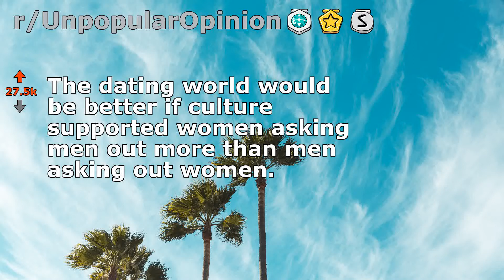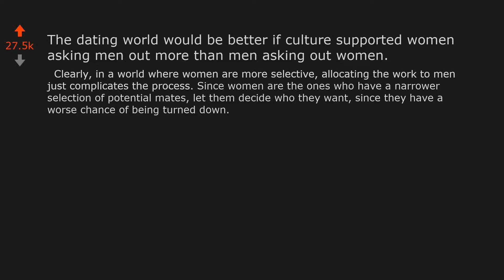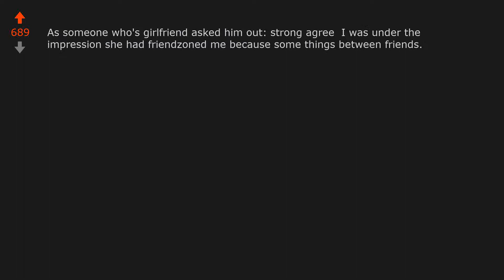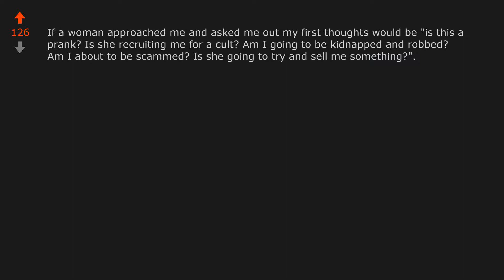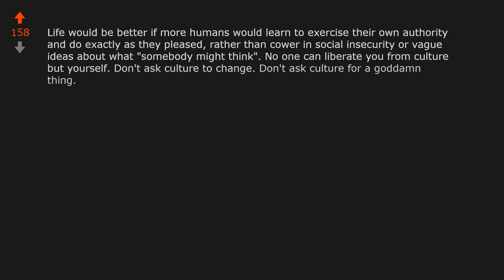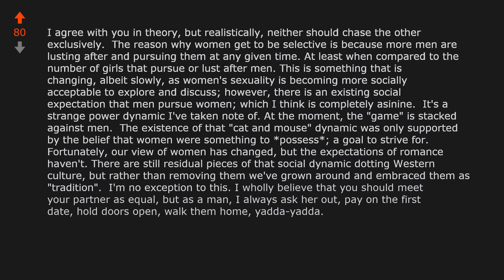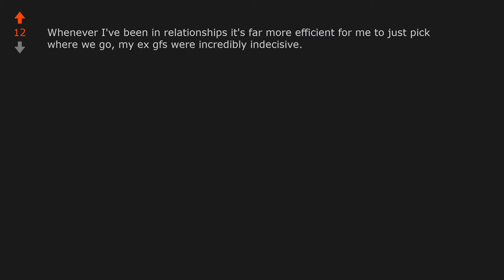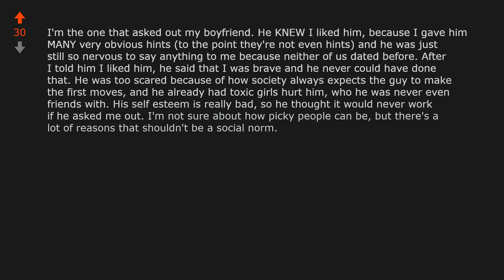The dating world would be better if culture supported women asking men out... (r/UnpopularOpinion)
Opinion From Reddit: The dating world would be better if culture supported women asking men out more than men asking out women.